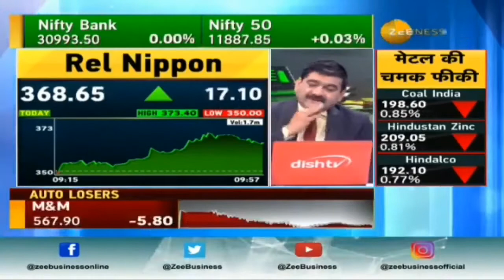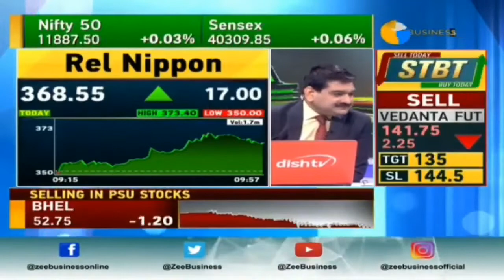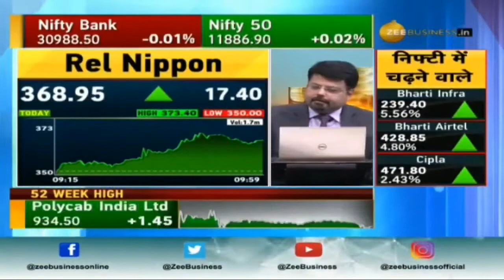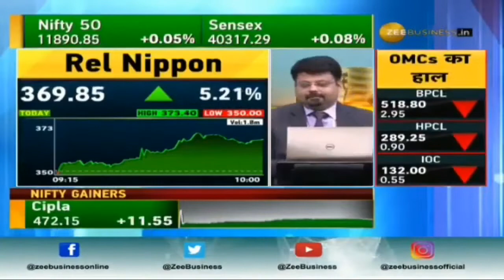Reliance Nippon Stock Long Term View , Reliance Nippon stock future